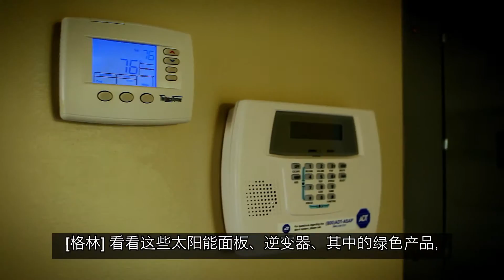创新城市：路易斯安那州新奥尔良市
本视频由美国国务院国际信息局（US Department of State's Bureau of International Information Programs）于2012年12月制作。采访对象是援建基金会（Make It Right Foundation）的汤姆·达顿（Tom Darden）、新奥尔良市民罗伯特·格林（Robert Green）和新奥尔良副市长安迪·考普林（Andy Kopplin）。